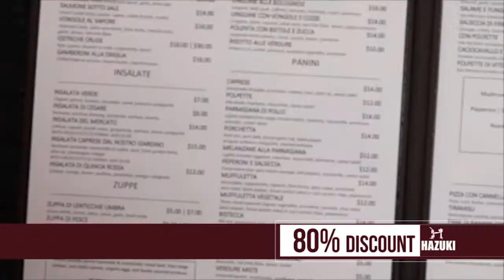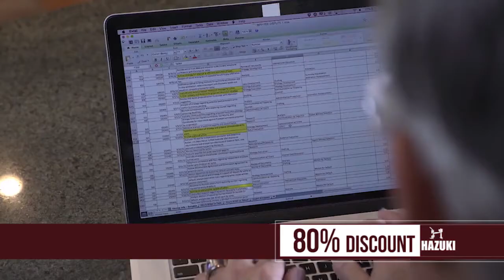Vision Magnifying Glasses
Superior-Quality Lenses
Words and images on recipes, prescriptions, phone screens, and more are crisp, vivid, and easy-to-see, even in dim or low light.

Magnify More Areas At Once
Crystal-clear, edge-to-edge panoramic vision enlarges up to 2 pages in a single view, with virtually no distortion.

Stay Securely in Place!
Lightweight construction makes them comfortable for every day wear, while soft nose pad prevents them from sliding down.

Wear Them However You Want!
Versatile design flexes to fit any face, over glasses, contacts, or on their own!

They won’t break, even if you sit or step on them – they’re virtually indestructible.

Detail Work Is Fast & Easy!
They free up both your hands, letting you focus on close-up work without using a magnifying glass or holding frames in place.

Features/ Benefits

Objects Look 160% Larger.
Crystal-Clear Vision in Any Light.
Lightweight & Looks Great.
Block 99% of Harmful UV Light.
Praised by Many Doctors and Dentists.
No Prescription Required.